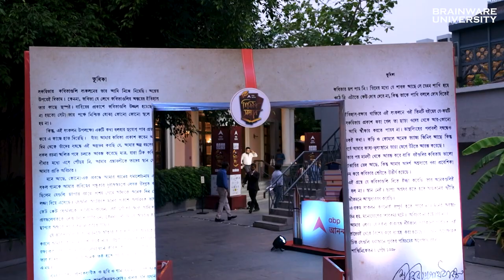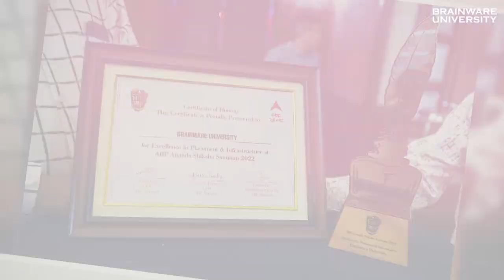Excellence in Placement & Infrastructure at ABP Ananda Shiksha Samman 2022 | Brainware University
First it was Times of India, then News 18 and today ABP Ananda! Brainware University has been recognised to be the number one in placements by all three. We teach well, therefore we place well. We have another good news to share with you. By September this year we shall cross the magic figure of 10,000 students . We shall be the largest private University in West Bengal. Teaching, ,Placements, Admissions…we aim to be the best in all three . Thank you for your love and good wishes.